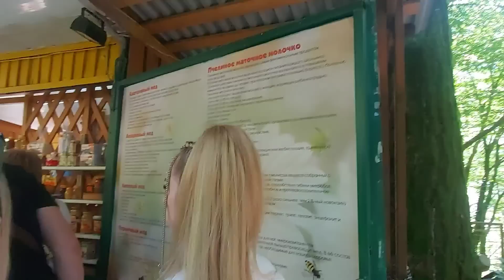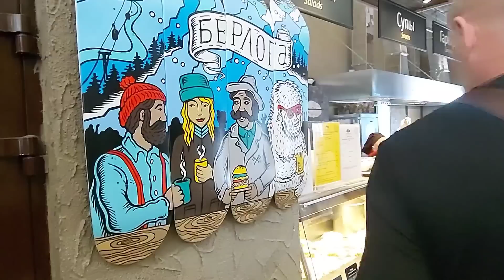ВОРЫ ПЧЁЛЫ из Сочи❓😳 Отдых Горы Роза Хутор Россия Иван Рыбников вперед к вершинам Элла Австралия ♥️